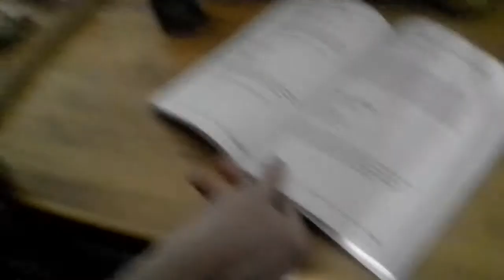Heaven's kitchen - Episode 15 [WS-720p]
Pork and bacon wraps